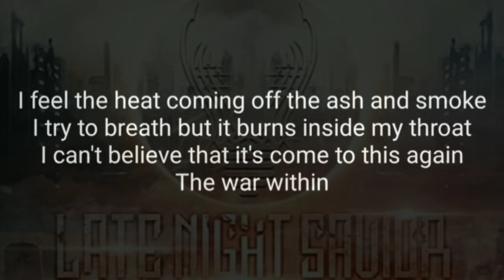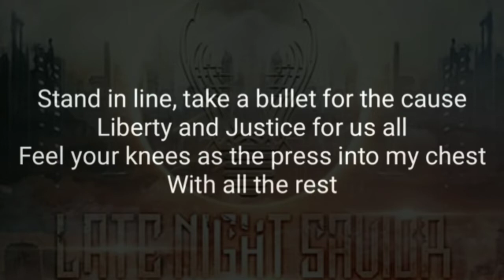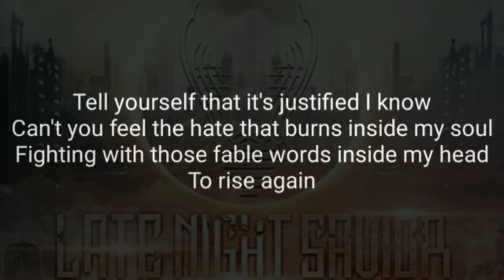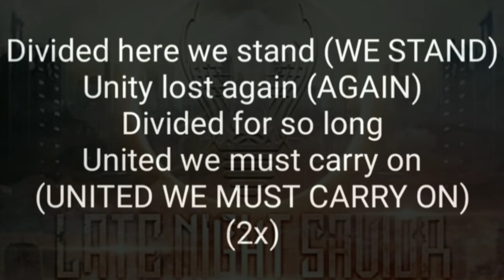Late Night Savior - Division (8D Audio + Lyrics)